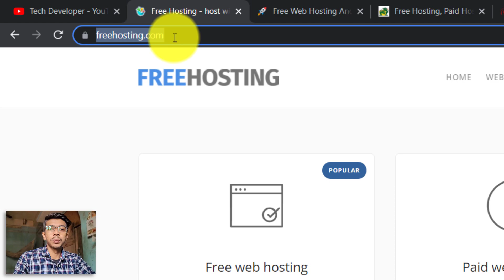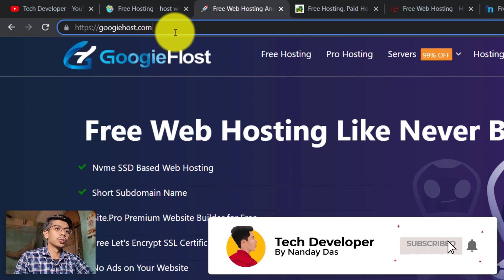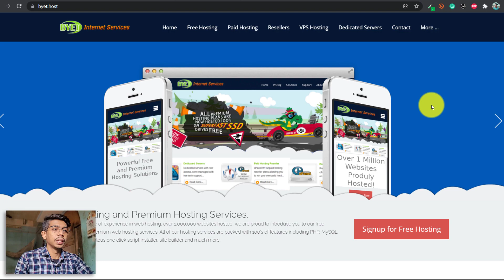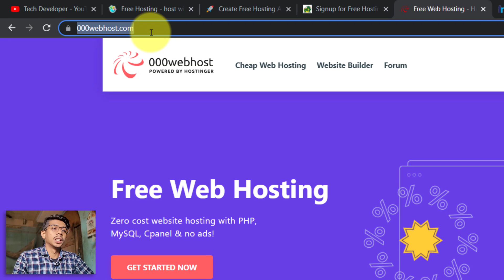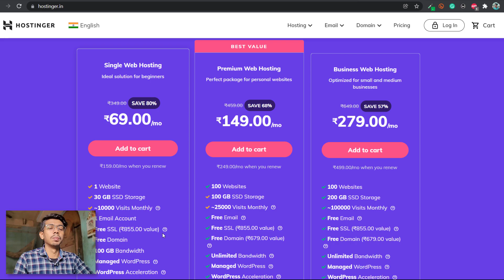Where to get FREE Domain & hosting in 2022 | Start a website without any Investment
Hello Friends, In this video I will talk about 5 websites from where you can get Free domain and Hosting in 2022.

👨‍💻kisi ko low price me high-quality Android application ya Website banwana hai to WhatsApp pe msg kare...

▶️ Timestamp

     00:00 Introduction
     00:44 Website 1
     01:44 Website 2
     02:20 Website 3
     02:42 Website 4
     03:25 Website 5
     04:16 Conclusion